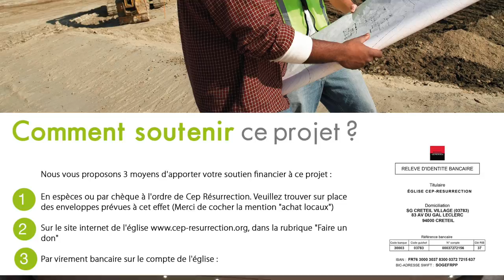Holly NDONGALA Je suis la réponse de Dieu pour cette génération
Titre : Je suis la réponse de Dieu pour cette génération
Orateur :Servante de Dieu  Holly NDONGALA
Lieu : 22, rue Honoré Oursel 94290 Villeneuve-le-roi, France
Date :28 Septembre 2018